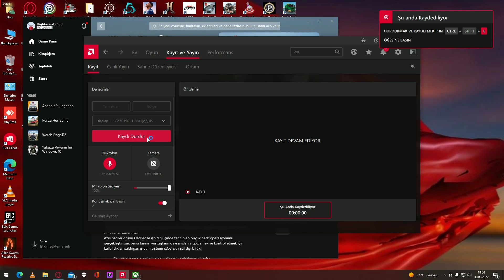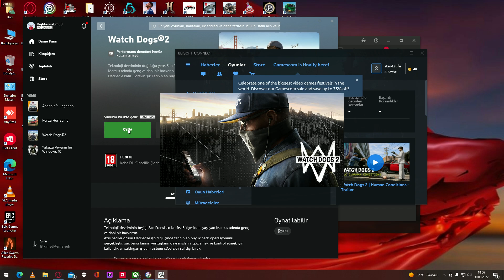30.08.2022 watch dogs 2 yenibölüm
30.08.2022 watch dogs 2 yenibölüm